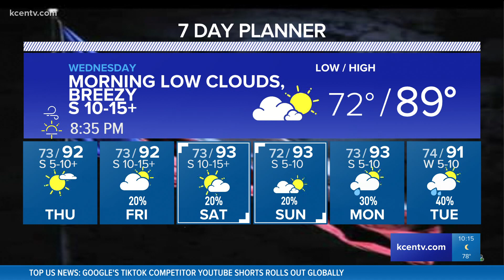Morning low clouds, breezy Wednesday | Central Texas Forecast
Expect some wind as highs reach into the upper 80s.